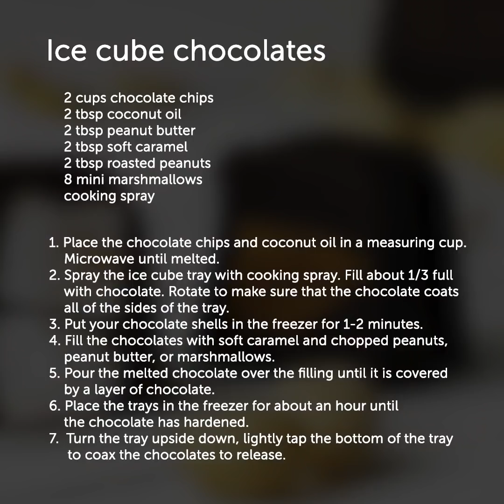23 HACK NẤU ĂN TUYỆT VỜI ĐỂ THỔI TÂM TRÍ CỦA BẠN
CÔNG THỨC NẤU ĂN TUYỆT VỜI CHO MỘT BỮA ĂN TỐI

Trứng là một trong những nguyên liệu đơn giản nhất: được đóng gói thành nhiều phần, nấu nhanh và dễ ăn bất cứ lúc nào trong ngày. Hơn nữa, chúng ta có thể gọi trứng siêu thực phẩm vì chúng chứa lượng chất béo omega-3, vitamin A, B, E cao hơn và có nhiều protein. Trứng cũng là một thành phần quan trọng và linh hoạt để nấu ăn, được sử dụng trong hầu hết các công thức nấu ăn từ bữa sáng đến món tráng miệng.

Chúng tôi ở đây với rất nhiều mẹo dễ dàng để làm cho việc nấu trứng dễ dàng hơn một chút. Không cần phải bỏ lỡ một bữa ăn sáng nữa.

Dưới đây là một bộ sưu tập cuối cùng của công thức trứng và hack:

- Bạn có thể chiên trứng trong nồi để làm những phần nhỏ

- Cách dễ nhất để tách lòng trắng trứng hoặc lòng đỏ. Tách riêng lòng trắng trứng hoặc lòng đỏ bằng chai nhựa

- Sử dụng ống hút để trang trí hoàn hảo cho trẻ em

- Loại bỏ vỏ trứng nhỏ bằng một miếng vỏ trứng. Lần tới khi bạn bẻ một quả trứng và có một mảnh vỏ nhỏ ở đáy, hãy loại bỏ nó một cách nhanh chóng và hiệu quả bằng một miếng vỏ trứng lớn hơn

Ngoài ra, bạn sẽ tìm thấy những ý tưởng về cách nấu một bữa sáng lãng mạn. Cách nhanh chóng và dễ dàng để trang trí và phục vụ bữa sáng sẽ hoàn toàn làm cho buổi sáng của bạn trở nên đáng kinh ngạc.

Baked brie là một món khai vị cổ điển cho bất kỳ dịp nào và cũng hoạt động tuyệt vời trên tất cả các loại món ăn, từ bánh sandwich đến pizza. Hãy xem những cách yêu thích của chúng tôi để sử dụng phô mai kem này. Bạn sẽ tìm thấy những công thức tuyệt vời sẽ làm kinh ngạc gia đình và bạn bè của bạn!

 Mọi người đều thích sushi nhưng phải mất quá nhiều thời gian để nấu chúng ở nhà. Hơn nữa, bạn cần nguồn cung cấp đặc biệt để nấu chúng. Nhưng phải làm gì nếu bạn đang vội nhưng bạn muốn ăn sushi nhiều? Hãy xem video của chúng tôi và bạn đã giành được nhiều thời gian chuẩn bị sushi! Bạn có thể làm sushi khối trong khuôn silicon! Cùng một hương vị nhưng ít thời gian và nguồn cung cấp! Che một khay đá với bọc nhựa. Thêm một lớp bơ, tôm, cá hoặc bất kỳ topping nào bạn thích! Trải cơm lên trên cá và cho vào tủ lạnh trong 20 phút. Lật khay lên thớt và loại bỏ bọc nhựa.

DẤU THỜI GIAN:

00:09 Cách nấu trứng hoàn hảo

03:12 Ý tưởng món trứng tráng đáng kinh ngạc

09:30 Công thức nấu nướng

14:20 Công thức sushi Cube

16:28 Sôcôla khối băng
5-Minute Crafts Kênh chính thức của Việt Nam